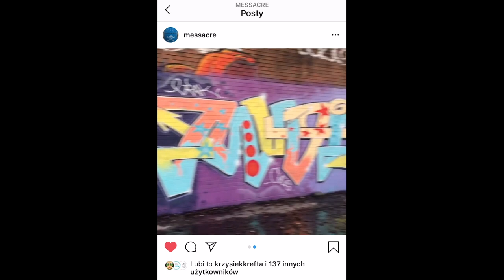Glasgow Hall Of Fame with Magia (ONS MESS)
Short movie with Magia (ONS MESS) in one of Glasgow hall of fame feat. Dope Classic and Dope Nitro